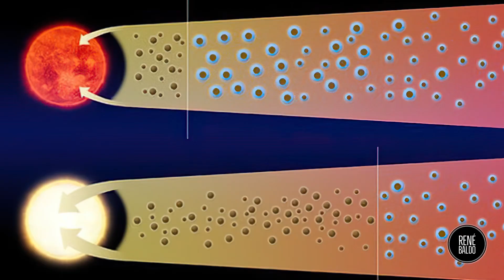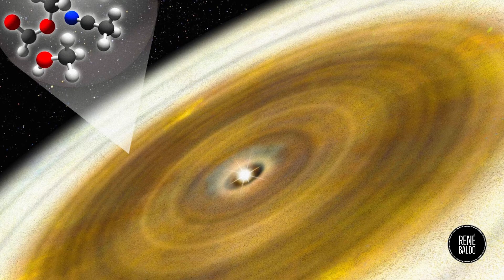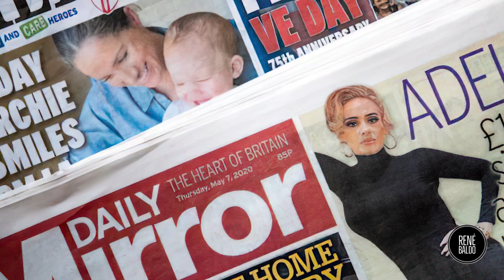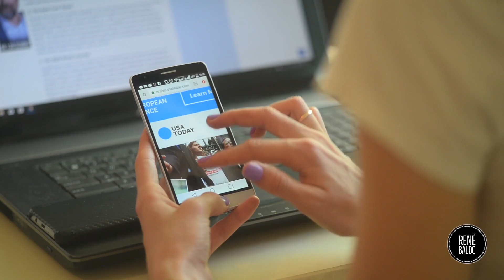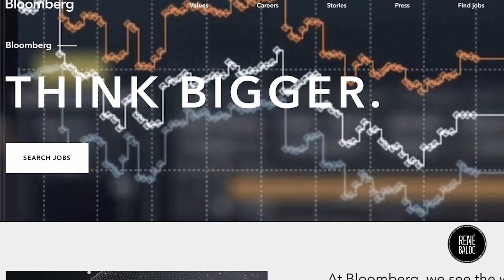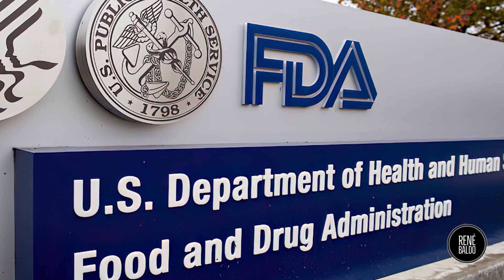Niegan a Elon Musk poder experimentar con el cerebro de humanos